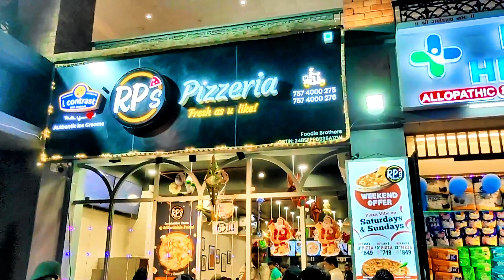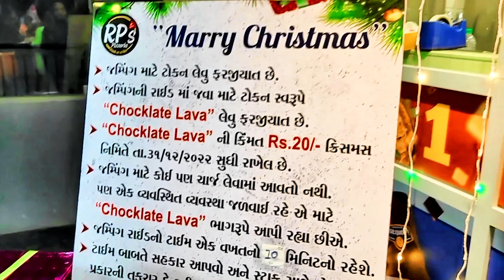31st December Celebration @ Ahmedabad 2022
31st December Celebration @ Ahmedabad 2022

By By 2022 & Welcome 2023